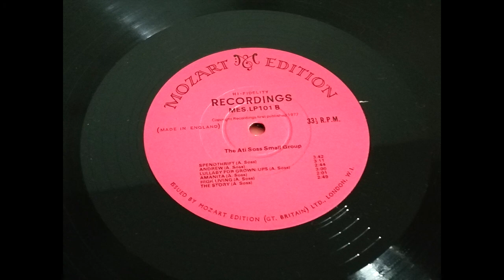The Ati Soss Small Group (Ansambel Atija Sossa) - Lullaby for Grown-Ups (Uspavanka za odrasle)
Written by: Ati Soss
Album: The Paul Reym Orchestra/The Ati Soss Small Group (Mozart Edition, MES.LP 101)
Year: 1977
Recorded: 1974